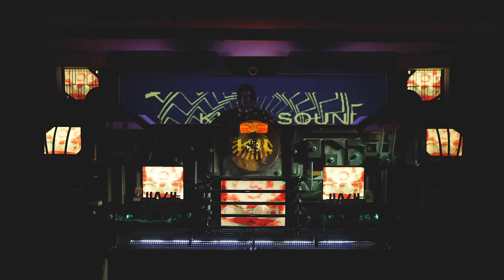Hash - Burn the virus mix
Video recorded at Sub-Club Rybnik, Poland.
Share and comments appreciated.

mix recorded for promocional use only